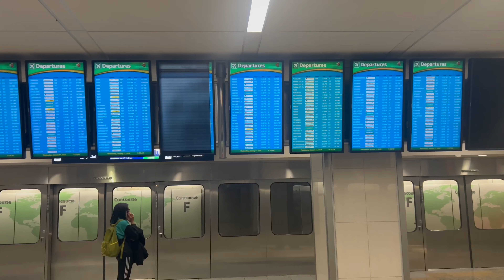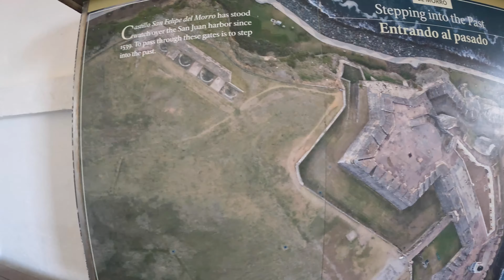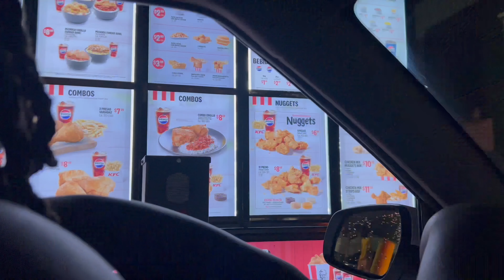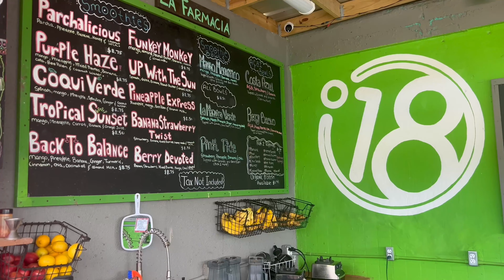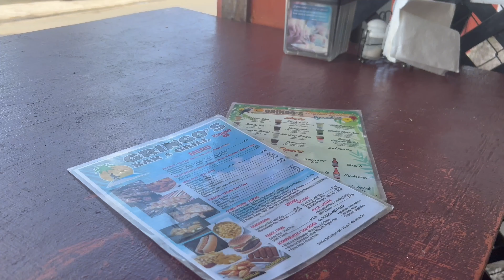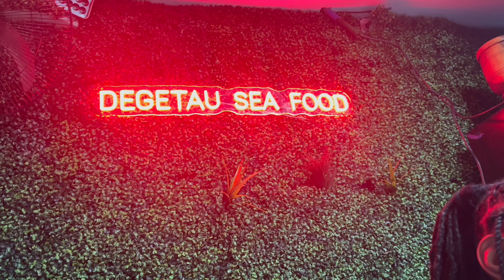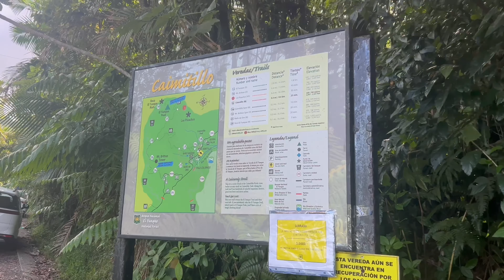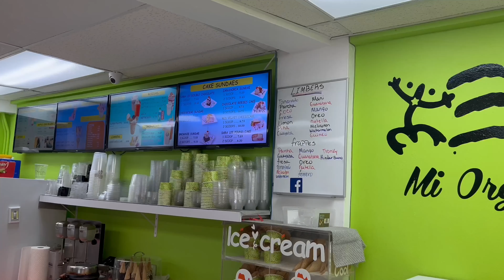Pregnant Woman Vaction in Puerto Rico 🇵🇷 : Mostly Eating, Snorkeling+ Exploring El Yunque Rainforest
we’re going to PUERTO RICOOOOO! 🇵🇷 sit back, get a snack and enjoy the vloggggg. 🌞

♡ any products used in this video isn’t sponsored I use this for personal use.

our 🇵🇷 itinerary:

✿ Eat at tomate Cocina Mexican & margarita bar
📍61 Isla Verde
Carolina, PR 00979
United States
(Supreme nachos and chicken fajitas)

✿ walk around Old San Juan, take pictures and find souvenirs. 🗺️
(guava and soursop shaved ice)

✿ eat at Puerto Criollo
📍367 Calle de Tetuan
San Juan, Puerto Rico  00901
United States
(fried snapper + beef avocado)

✿ try kfc
(supremo chicken sandwich w cheese :) + 3 pc chicken)

✿ Degree 18 juice bar 🥝
📍 16 Calle Principal
Palmer, PR 00721
United States
(Purple haze + tropical sunset smoothies🥭)

✿ Kioskos De Luquillo
📍29 PR-3
Luquillo, Puerto Rico 00962
United States
(Juey, Carne + Pollo and Cerdo pinchos)

✿ Dinner at Degetau Sea Food
📍224 Calle Degetau
San Juan, Puerto Rico  00911
United States
(Smoked pork chops + fried pork, mofongo and chicken soup. 🍲)

✿ Scuba Diving - Puerto Rico 🤿🐠
📍Escambron Beach

✿ explore National (El Yunque) rain forest ⛰️

✿ breakfast at Playa Papaya
📍 La Posada
6000 Av. Isla Verde
Carolina
Puerto Rico 00979
United States
(Service was slow, food was slow would not recommend going. we got Calypso juice and fantastic four smoothies
Tropical pancakes with Omelette)

✿ ice cream & limbers
📍2051B Calle Loíza
San Juan, PR 00911
United States
(Coco, limon, tambourine, and mango) coco was my favorite 🥥